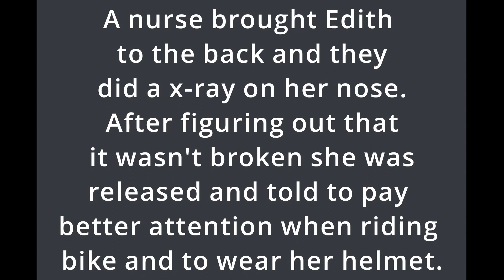SAFR #70 Do you have a bubble I can put her in?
When she doesn't pay attention while riding bike.